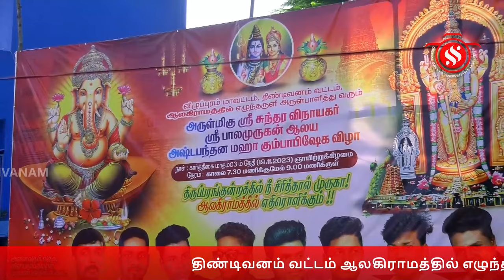திண்டிவனம் ஆலகிராமம் அருள்மிகு ஸ்ரீசுந்தரவிநாயகர் ஸ்ரீபாலமுருகன் ஆலய மகா கும்பாபிஷேக விழா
விழுப்புரம் மாவட்டம் திண்டிவனம் வட்டம் ஆலகிராமத்தில் எழுந்தருளியிருக்கும் அருள்மிகு ஸ்ரீ சுந்தர விநாயகர் ஸ்ரீ பாலமுருகன் ஆலய மகா கும்பாபிஷேக விழா சிறப்பாக நடைபெற்றது.